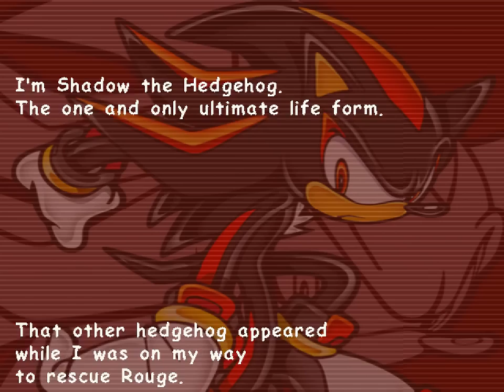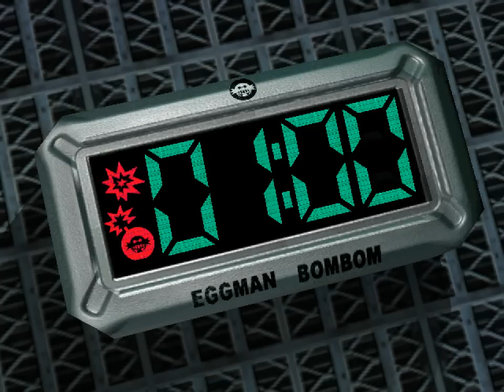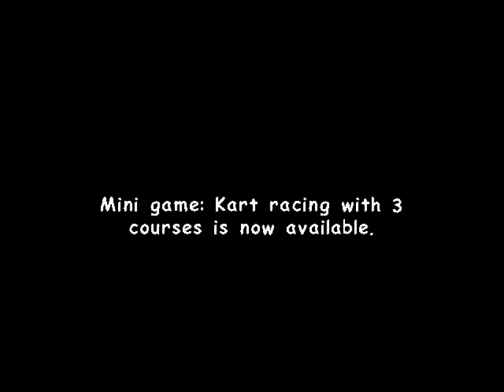All the Sonics - 339 - alternate route to vulcan street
high aloft to peace

we're back to our Adventure roots with a video that's majoritarily cutscenes
but they're important ones